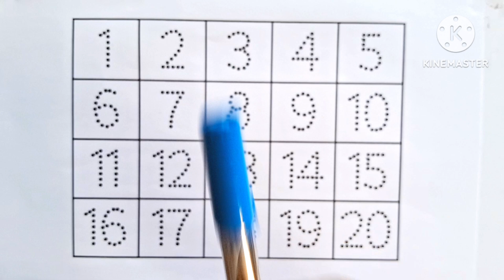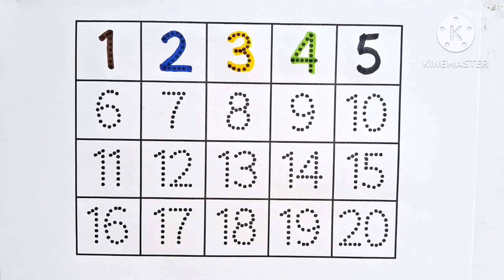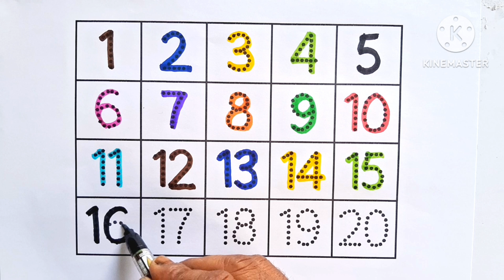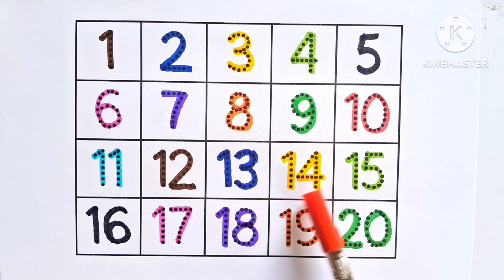Learn Numbers 1 to 20 for Kids Counting Made Easy with Fun and simple way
Learn Numbers 1 to 20 for Kids  Counting Made Easy with Fun and simple way | @NSStudyCentre06

🎉 Let’s learn to count together from 1 to 20 in the most fun and simple way!
This educational video is specially designed for toddlers, preschoolers, and kindergarten kids to help them recognize, count, and remember numbers from 1 to 20 using colorful visuals and clear voiceovers.

✅ Numbers from 1 to 20 with pronunciation
✅ Fun objects for each number (like apples, stars, cars, etc.)
✅ Bright animations to keep children engaged
✅ Clear counting repetition for better learning
✅ Perfect for home and classroom learning

Your little ones will love this fun and interactive number learning video. Great for early learners aged 2 to 6!

counting numbers with objects
numbers for preschoolers
fun counting video
animated numbers 1 to 20
number song for kids
1 to 20 counting video
learn to count for children
counting for nursery
number recognition for toddlers
preschool counting
easy number learning
kindergarten numbers video
counting practice for kids
1 to 20 with pictures
colorful counting video
numbers for beginners
numbers with animation
count 1 to 20 with fun
counting fruits and animals
numbers 1 to 20 with sound